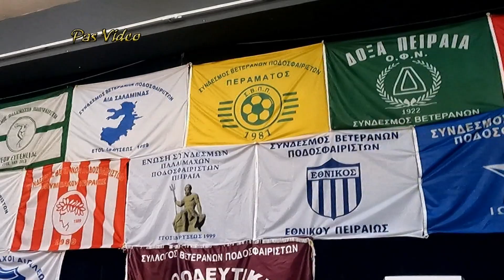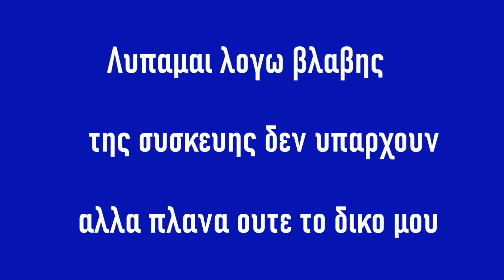Η ΠΙΤΤΑ ΤΩΝ ΒΕΤΕΡΑΝΩΝ ποδοσφαιριστων Πειραια